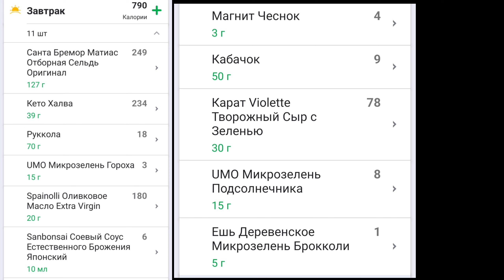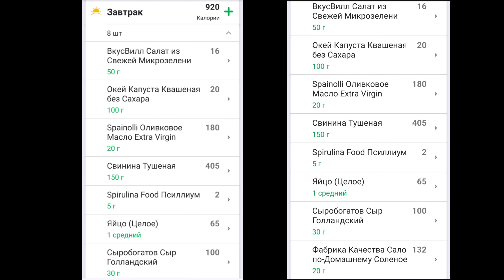VLOG🟡БЖУ считать или нет?Кето халва.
Рада приветствовать Вас на своем канале!
Меня зовут Евгения. Мой путь к стройности очень долгий, начало 124 кг, цель 75 кг.
Сейчас я придерживаюсь принципов кето питания. На своем канале я буду показывать, что я ем, какие БАДы принимаю, и что еще полезного для здоровья и похудения я узнаю и применяю.
В низкоуглеводном питании я не новичок, но постоянно узнаю что-то новое. Поэтому буду рада ответить на все Ваши вопросы, но и конструктивную критику и советы тоже жду.